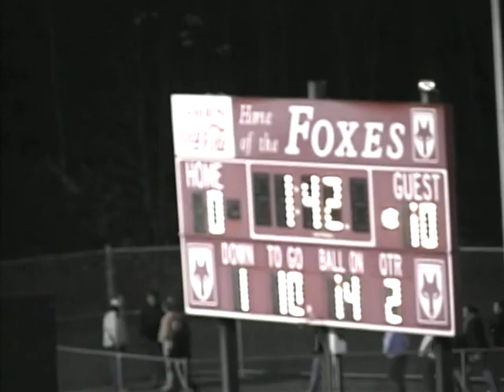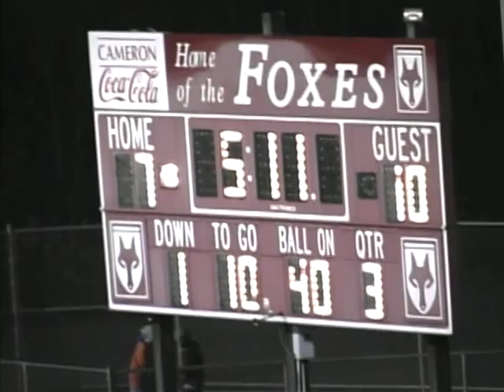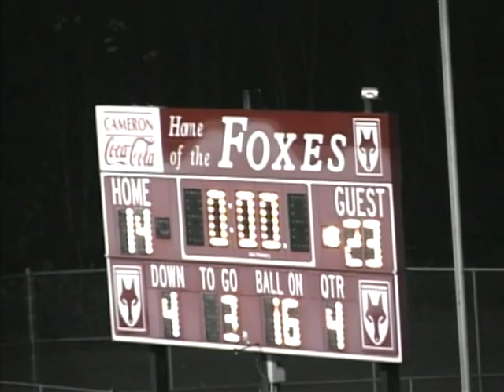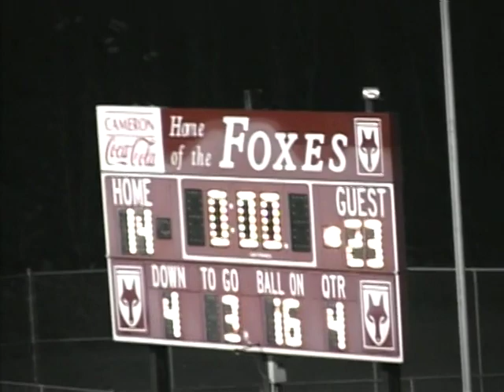Indiana vs Fox Chapel 2003